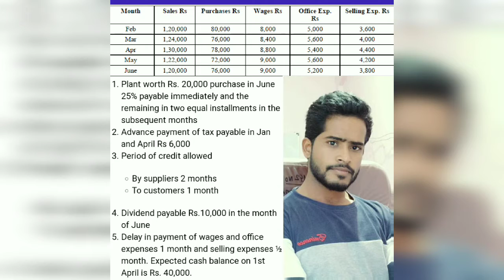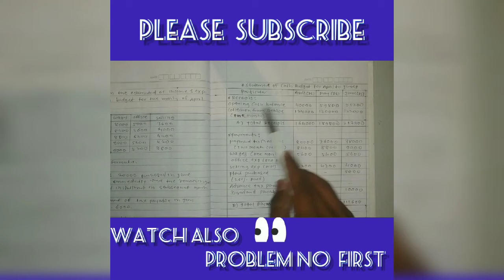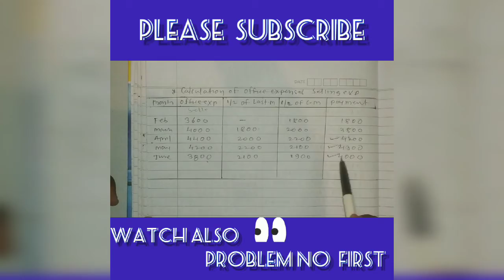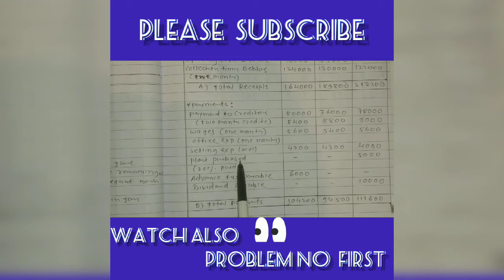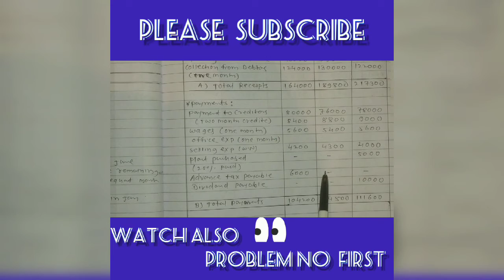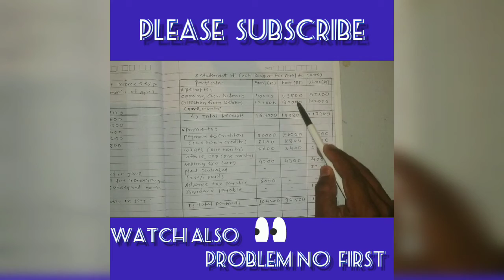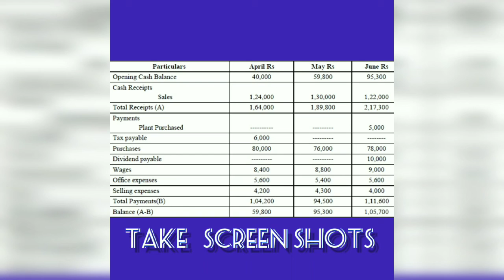Cash budget problem no 2 with solution for B. Com